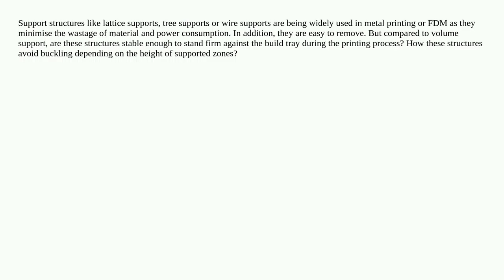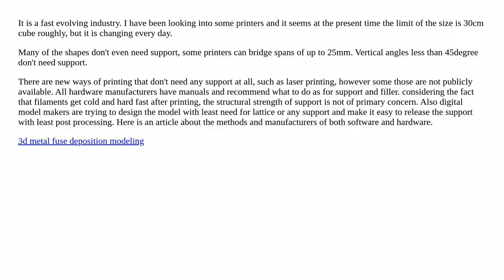Stability of lattice or mesh supports for printing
3d-printing stability mechanical-engineering